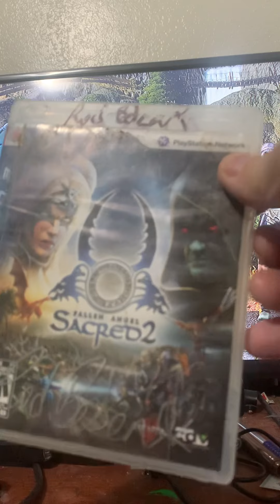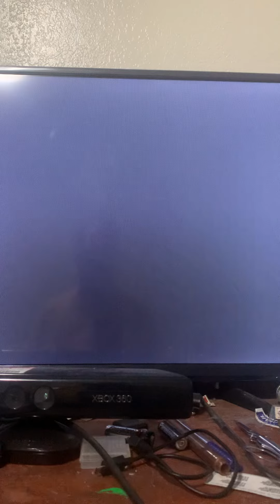Sacred 2 gameplay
Gaming with Sacred 2